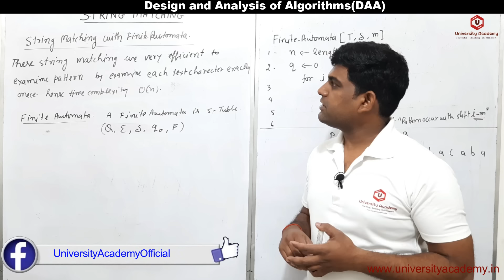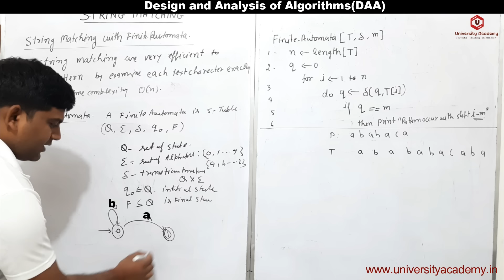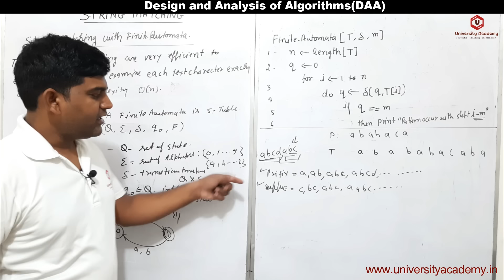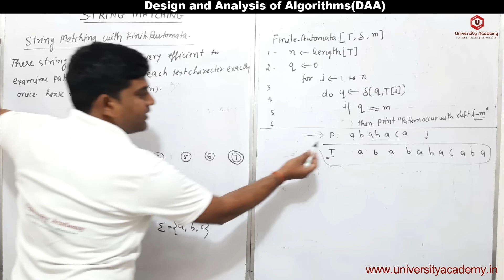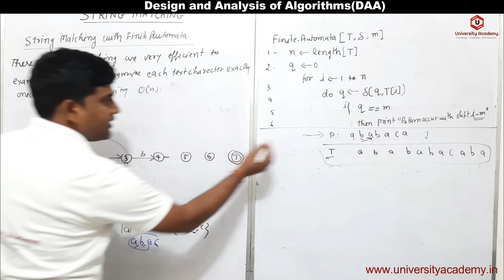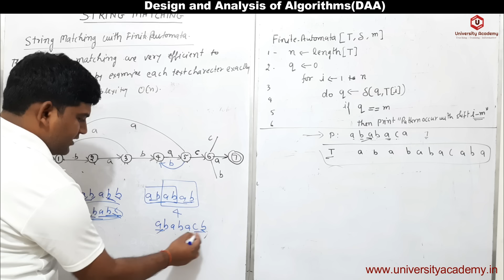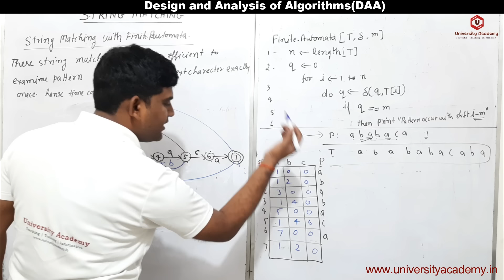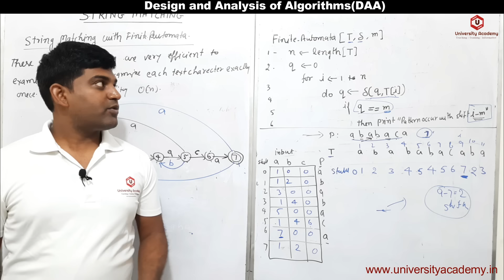DAA96: Algorithm for String Matching with Finite Automata